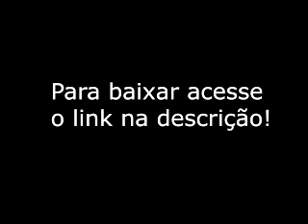Joelma Santiago (Who Are Yo - Fifth Harmony) Shows ao Vivo The Voice Brasil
QUER BAIXAR? VAI LÁ NO SITE DO CANAL
ME BEIJA JOELMA! S2